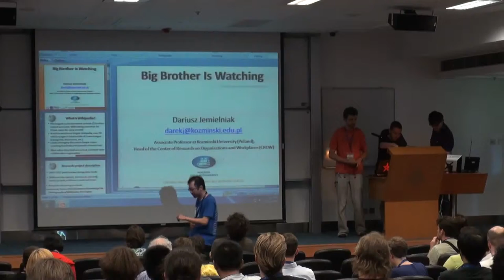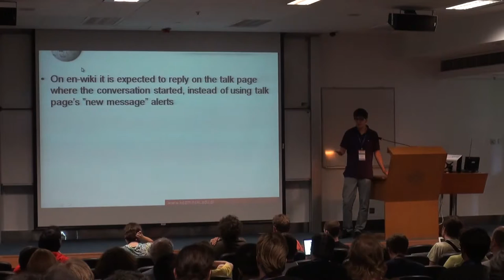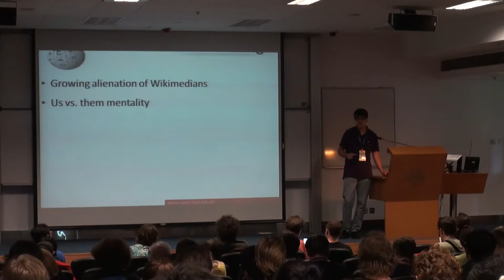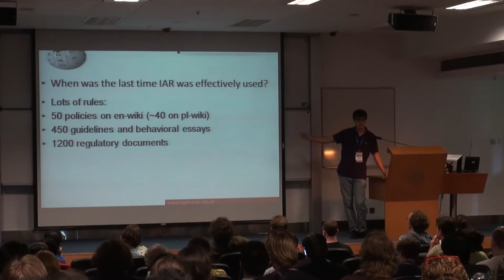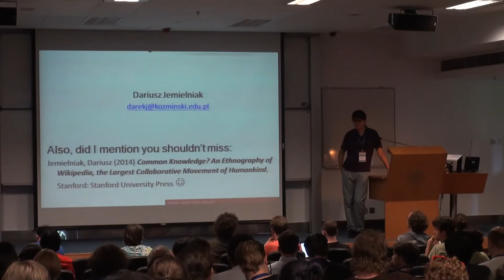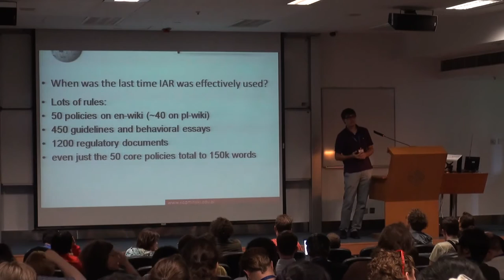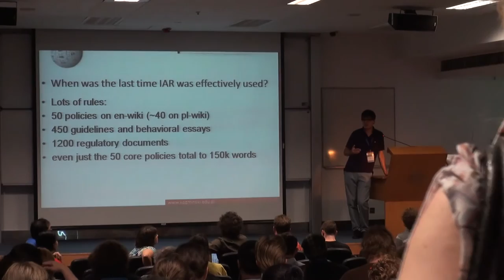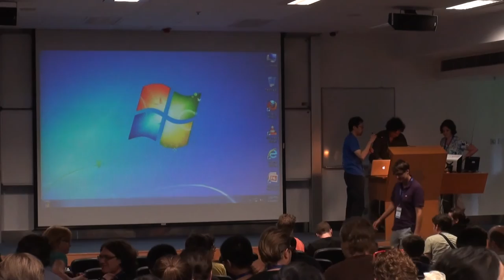Big Brother Is Watching - Obsession of Control In a Seemingly Free Movement - Dariusz Jemielniak